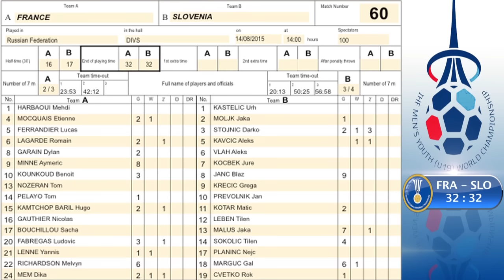IHFtv Feature - "We almost lost a game we already won." |FRA-SLO| IHF Men's Youth World Championship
IHFtv captured the highlights in the game between France and Slovenia in the 2015 Men's Youth World Championship in Ekaterinburg, Russia. The teams ended the game with a tie--32:32. Watch the video to see fan interviews and interviews with Slovenia players Janc Blaz and Jaka Malus, as well as France player Melvyn Richardson after the game.